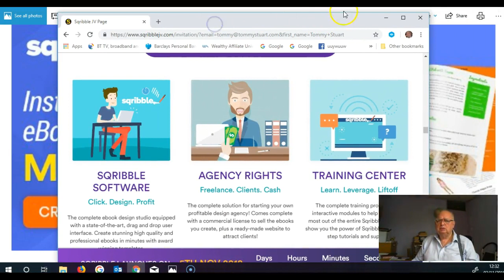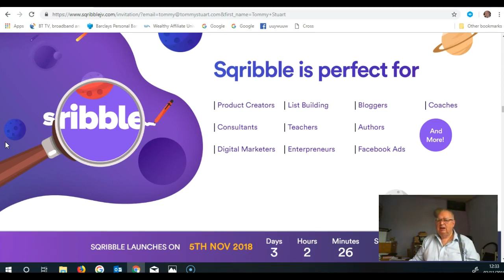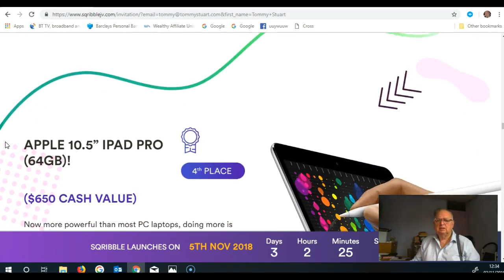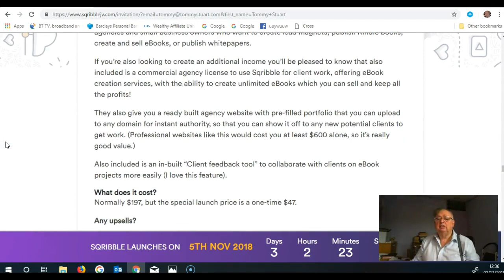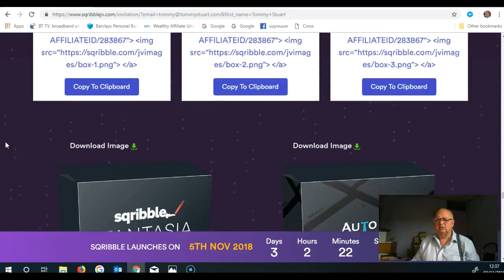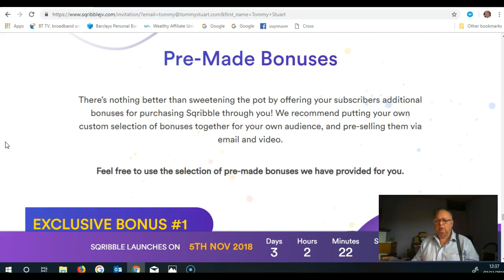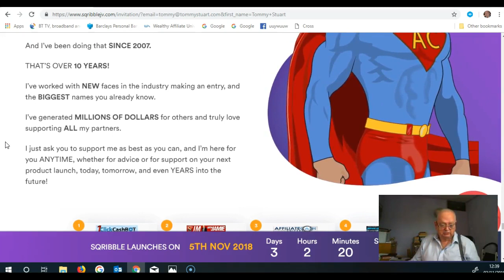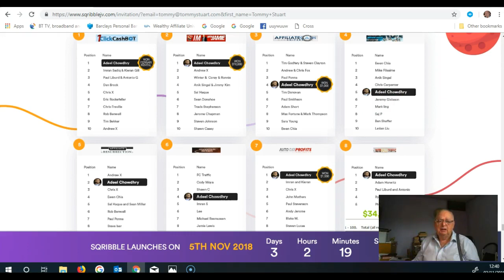Sqribble Review writing e-books and reports will never be the same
An amazing piece of software that does all you wtiting for you